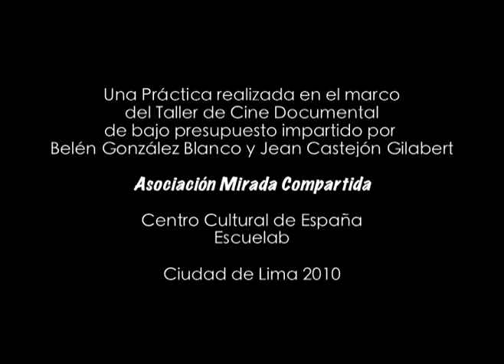Lima: una mirada documental - "Mi barrio"